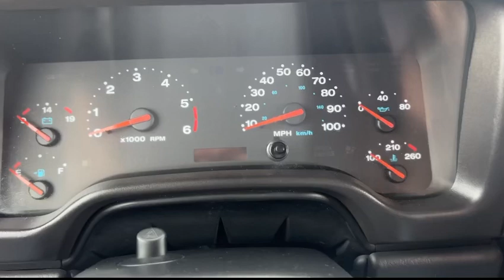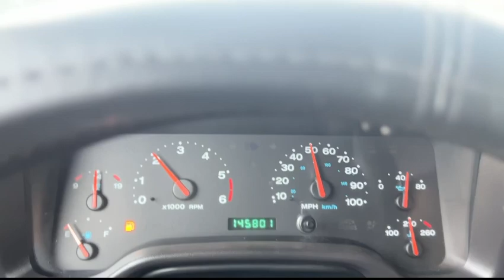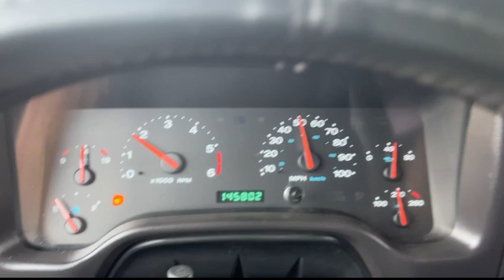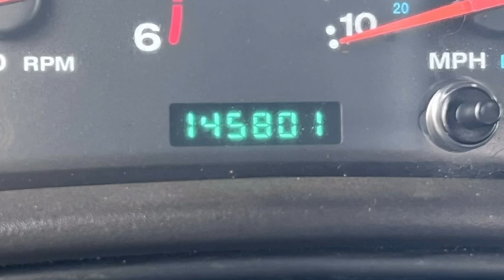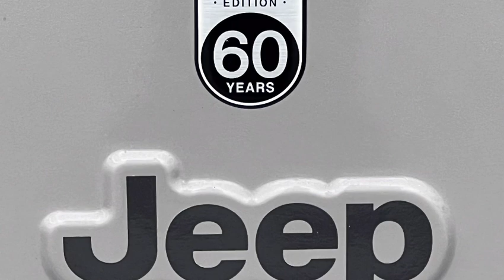JEEP WRANGLER TJ SPORT 4X4 60 YEAR ANNIVERSARY EDITION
2001 JEEP WRANGLER TJ SPORT 4X4 60 YEAR ANNIVERSARY EDITION 4.0 L six-cylinder automatic transmission cold air clean title runs and drives good￼ $9900
VIN: 1J4FA49S71P343670